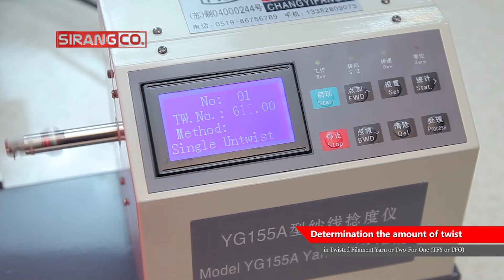Determination The Amount Of Twist | polyester yarn quality control tests | sirang co . lab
Twist is the spiral arrangement of fibers around the axis of the yarn in terms of the nominal length of the gauge before opening and is preferably expressed in terms of the number of twists per meter (TPM).
The twist tester consists of a pair of clamps, one of which can rotate (with adjustable speed) in both directions (clockwise or counterclockwise) and is directly connected to the counter. The adjustability of this clamp allows the user to adjust the length of the test sample as desired. This device is also equipped with a system for applying pretension to the test sample.
Among the existing standards in the field of yarn twist measurement, we can name the international standard ISO 2061 or ASTM D1423, or the national standard of Iran No. 32.
To determine the yarn twist, it is first necessary to determine the yarn twist direction according to the national standard of Iran No. 11261 or ISO 2: 1973 that is expressed as S or Z. After that, a certain length of yarn is placed between the clamps of the machine and a certain pretension (0.05 cN/dtex) is applied to the yarn using the available weights.
Then other test parameters such as test method; direction of warping, speed of rotational clamp, test length, and yarn score are given to the machine and then the machine is started.
It is worth mentioning that in order to achieve a valid and reliable result, it is necessary to repeat this process for a larger number of samples.
The output of the device includes information such as the number of twists per meter, mean of twists, twist factor, coefficient of variation, etc., which can be viewed on the device panel and printed using a printer.